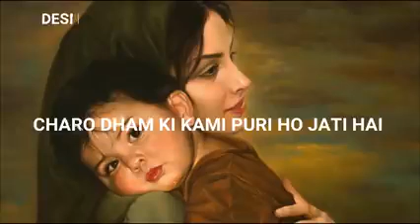Maa bhukhi Rah Jaati Hai Magar beta khilati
Khud bhukhe Rah kar beta ko Khila deti h maa